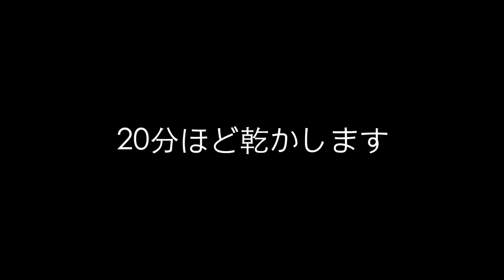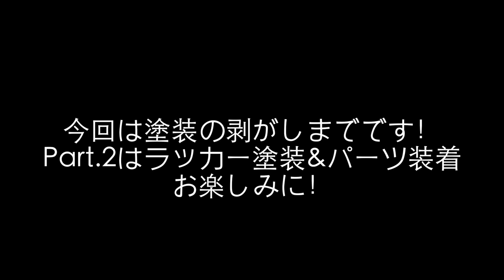Fernandesのギターをカスタマイズ🎸リフィニッシュ&パーツ交換！ホンマホ・エボニーの瀧川一郎モデルRE-180Cをさらにカッコ良くするぞ！Part.01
一番のお気に入りギターの一つ「Fernandes RE-180C瀧川一郎モデル」

弾きやすさも最高！ウッドスペックも最高！
そんなお気に入りのギターをもっと自分好みにしたいという事で
思い切ったカスタマイズをします！

パーツ交換はもとより、リフィニッシュもやっちゃいます！

0:00 カスタマイズの話し
2:26 工房までの道のり
2:56 塗装の剥がし

1977年生まれの私SeaBirdが、等身大の自分をお届けする新型音楽チャンネルです。